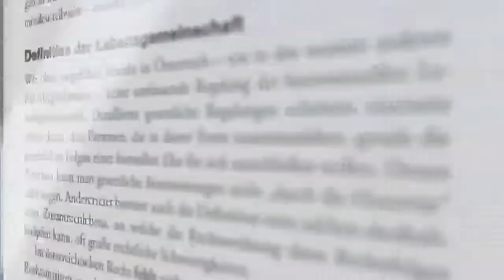Partnerschaft ohne Trauschein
Mit einer Partnerin, einem Partner zu leben bedeutet heute nicht mehr automatisch, dass zwei Menschen auch heiraten wollen. Immer häufiger wird eine nicht eheliche Lebensgemeinschaft der Ehe vorgezogen. Die Partnerschaft ohne Trauschein wirft aber viele Fragen auf: Wem dürfen Ärzte im Krankheitsfall Auskunft geben? Wer erbt nach dem Tod des Partners? Wie ist die rechtliche Situation mit (gemeinsamen) Kindern? Ist künstliche Befruchtung oder Adoption möglich? Und was ist bei einer Trennung – vor allem in Hinblick auf erbrachte Leistungen – zu beachten? Wie man als nichtverheiratetes Paar Vorsorge für Trennung, Krankheit und Tod trifft und alle weiteren relevanten Rechtsfragen behandelt dieser Ratgeber für alle Phasen einer Partnerschaft.